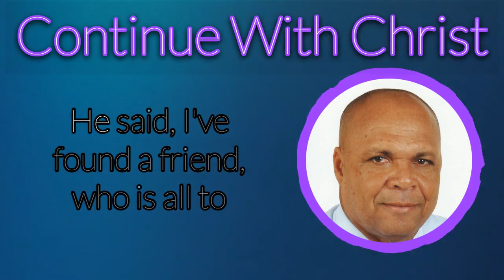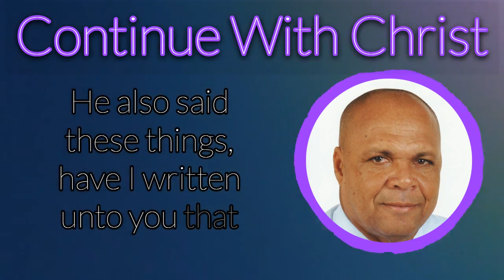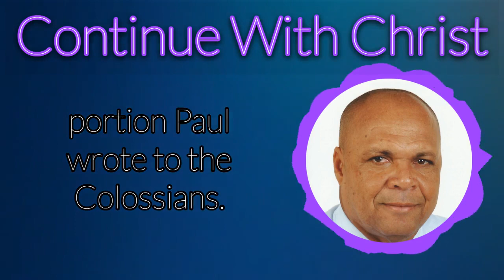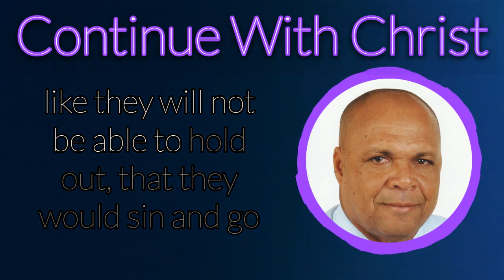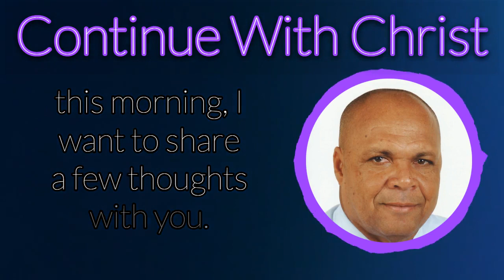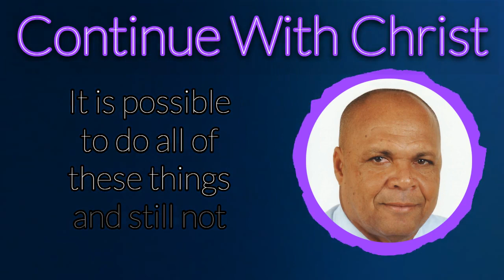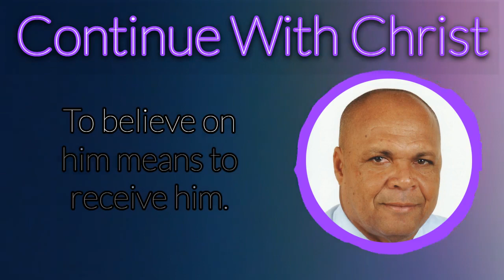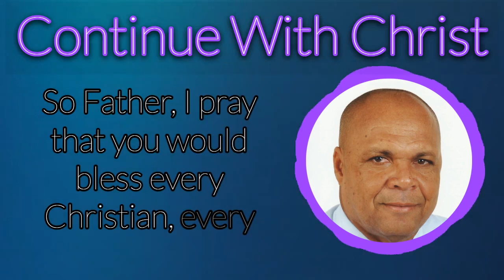Start Your Walk And Continue With Christ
In today's episode, the speaker discusses the topic of salvation and how one can know that they are saved. The Bible says that if someone confesses with their mouth that Jesus is Lord and believes in their heart that God raised him from the dead, they shall be saved.

The speaker reads from Psalm chapter one and discusses how it speaks to the two classes of people in the world: the ungodly and the Godly, the saved and the non-saved. He then reads from Colossians chapter two, encouraging believers to continue walking with Christ by faith. The speaker encourages young Christians and explains what it means to be a Christian.

He says that to be a Christian, one must receive Christ as Savior and Lord, and the proof that one is a Christian is to have the Lord dwelling in their heart. The speaker encourages listeners to examine themselves and to understand that when they become a child of God, they are not perfect and will make mistakes, but as they continue to grow, they will find themselves sinning less.